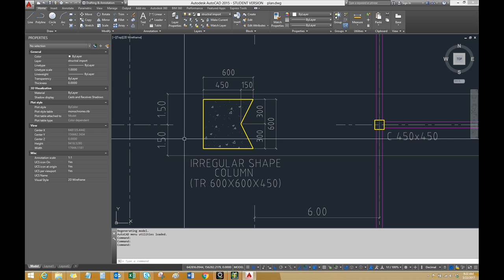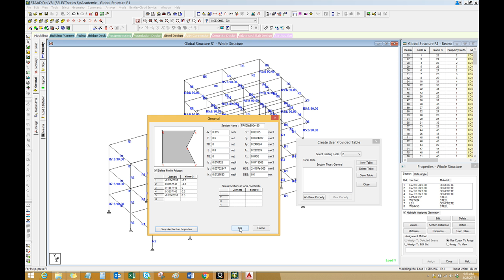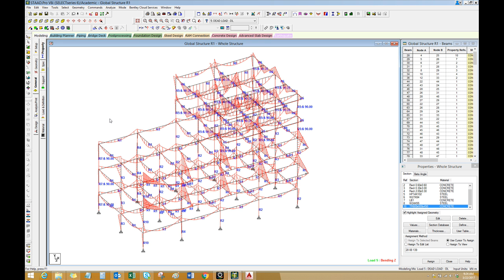Creating irregular shape section in STAAD